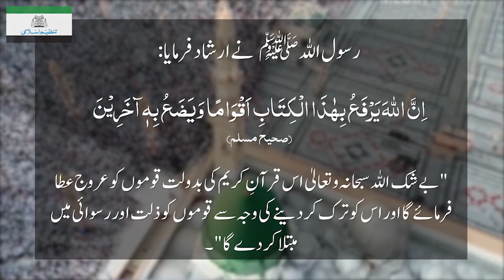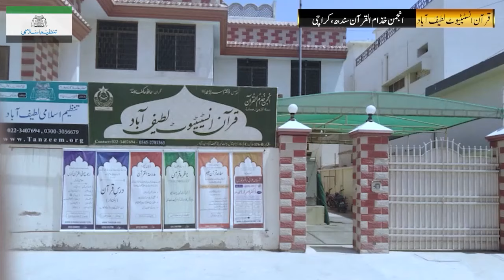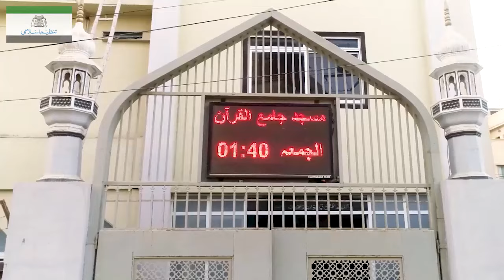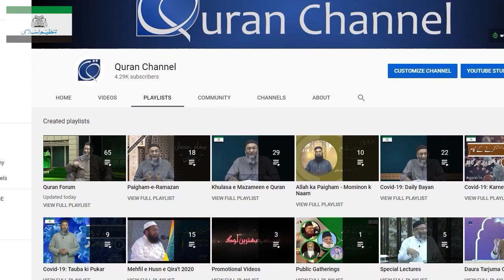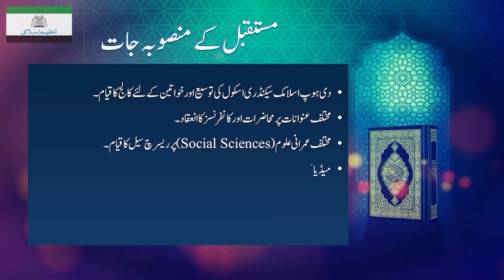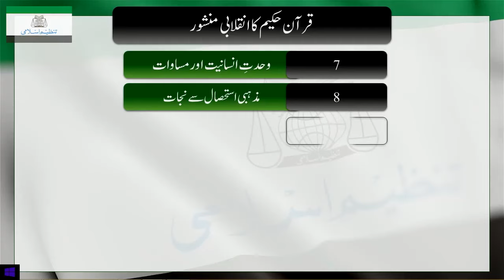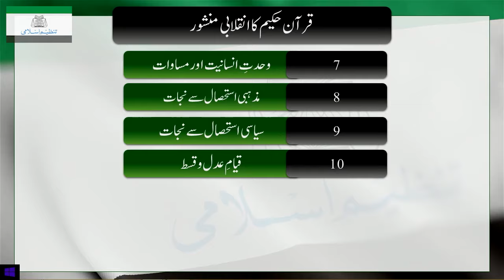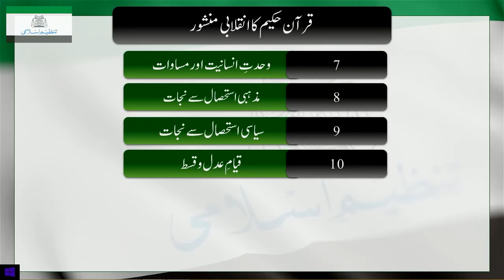Quran e Hakeem ka Inqelabi Manshoor | ShujaUddin Sheikh